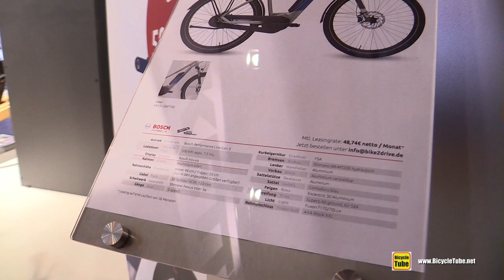2020 Kettler Bike 2 Drive Electric Bike - Walkaround - 2019 Eurobike